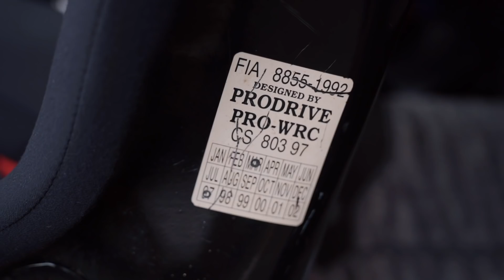จิบกาแฟเช้าวันอาทิตย์ + นั่ง Lamborghini Twin Turbo ฟิน สุดๆ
Contract SM : Line @streetmetal